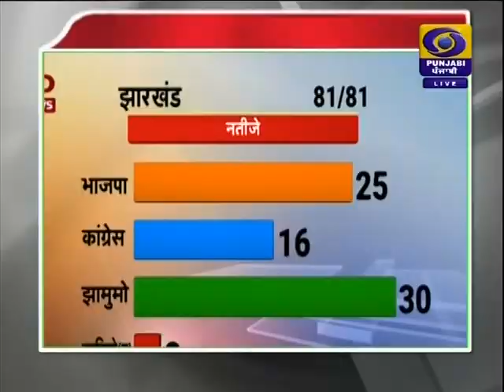DD PUNJABI NEWS | LATEST NEWS | JALANDHAR | AT 1000AM | DATED 24-12-2019